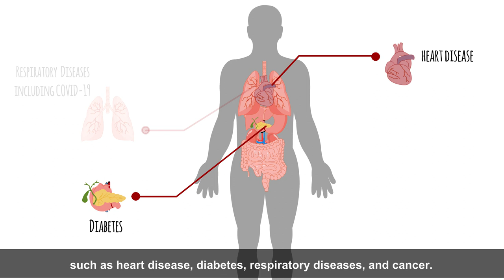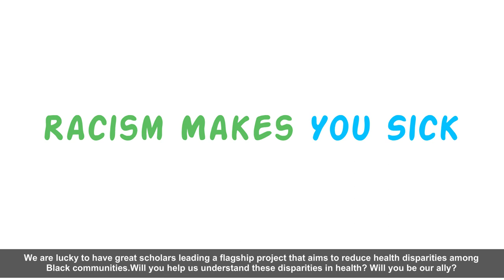Health disparities among Black Canadians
Part 4 of the Staying Healthy During a Pandemic series.
HPI Scholars: Dr. Ingrid Waldron & Dr. Barbara Hamilton-Hinch

At HPI, we aim to improve population health in Atlantic Canada and beyond by understanding and influencing the complex conditions that affect the health of communities. We all know that the coronavirus pandemic has profoundly affected the health of our community.

To help us cope with the new environment, HPI has created a series of five whiteboard animation videos focused on ‘Staying Healthy During a Pandemic.’  Scholars associated with HPI have generate key messages from their research to create short, animated, public-friendly videos explaining the impact of the pandemic on health and well-being and offering strategies to better cope.